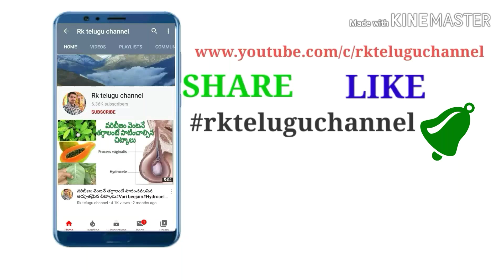ఈ కాయలు ఎక్కడ కనిపించినా వదలకుండా ఇంటికి తెచ్చుకోండి||Budama kayalu||physalis minima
ఈ కాయల లో దాగి ఉన్న రహస్యం||Budama kayalu||physalis minima||

మా ఛానల్ లో ఉన్న వీడియోస్ అన్ని చూడాలంటే కింద ఉన్న లింక్ ని క్లిక్ చేయండి.